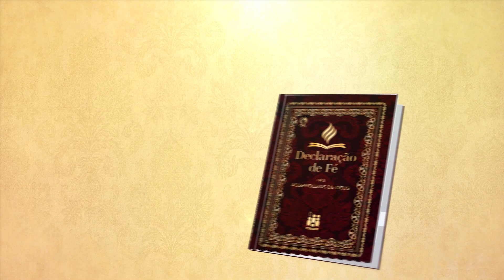Lição 11 - Lições Bíblicas Jovens - 4º Trim./2022 - CPAD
Videoaula com dicas para auxiliar na preparação da aula de Escola Dominical.
Lição 11 - A Liderança de Barnabé, apresentada pelo comentarista da Revista Lições Bíblicas Jovens, Pr. Elias Torralbo.

Neste 4º trimestre de 2022, estudaremos sobre o tema: Liderança na Igreja de Cristo - Escolhidos por Deus para Servir.

COMENTARISTA:
Elias Torralbo - Graduado em Teologia; pós-graduado em Gestão Escolar; mestre em Teologia Sistemática pelo Centro Presbiteriano de Pós-Graduação Andrew Jumper, em São Paulo. Serve ao Senhor como pastor Setorial na Assembleia de Deus Ministério do Belém, setor Mogi das Cruzes, e é Diretor Executivo da FAESP – Faculdade Evangélica de São Paulo.

SUMÁRIO
Lição 1 - O Que É Liderança Cristã
Lição 2 - A Pessoa do Líder
Lição 3 - A Liderança de Moisés
Lição 4 - A Liderança de Josué
Lição 5 - A Falta Que Faz Um Líder
Lição 6 - Exemplos de Liderança Feminina
Lição 7 - A Liderança de Davi
Lição 8 - A Liderança de Salomão
Lição 9 - O Treinamento de Líderes Segundo o Modelo de Jesus
Lição 10 - Uma Liderança Chamada Para Restaurar
Lição 11 - A Liderança de Barnabé
Lição 12 - A Liderança de Paulo
Lição 13 - Jesus: o Modelo de Líder

ANÚNCIO - Declaração de Fé
☎️ Disponível pelo 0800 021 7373 (de 2ª a 6ª das 8 às 17h)
*** Assista a este e outros vídeos na